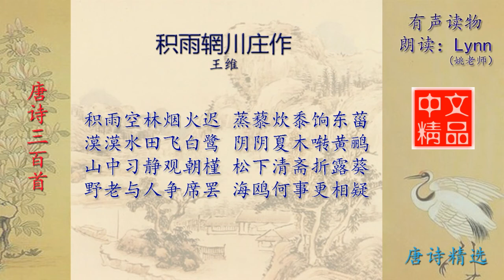积雨辋川庄作 王维 唐诗三百首配乐朗读与释义